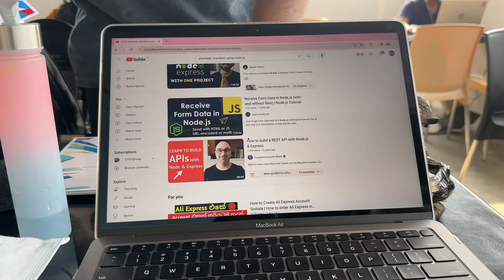IIT එකේ Student කෙනෙක් උනාම තියෙන වැඩ 😢💗| university vlog + library 📚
"Join me on a journey through a typical day in my life! From morning rituals to work routines and spontaneous adventures, this day vlog captures the essence of my daily experiences. Follow along as I tackle tasks, explore new places, and share moments of laughter and inspiration. Whether you're seeking motivation or simply curious about a day in the life of a [insert profession/hobby], this vlog is sure to keep you entertained!